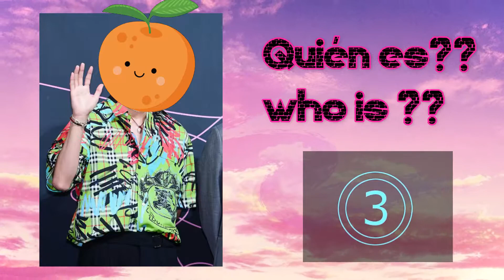RETO ARMY #3 //ARMY CHALLENGE // BTS GAME // BTS QUIEN ES ?? // WHO IS ?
Hola A.R,M.Y !! Cómo están ?? espero que muy bien y felices despues de jugar este jueguito de ADVINA QUIEN ES ??

BTS     BTS     BTS     BTS     BTS     BTS     BTS     BTS     BTS     BTS     BTS

Hi A.R, M.Y !! How are YOU ?? I hope very well and happy after playing this little ADiVINA game WHO IS IT ??